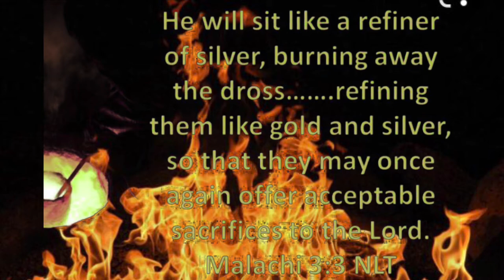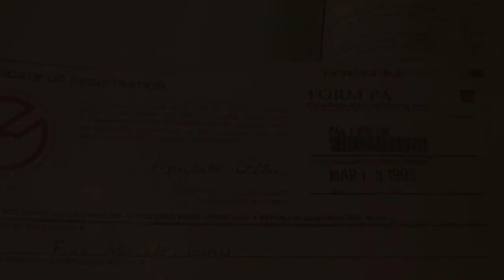Fire Me Up LawdI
A song I wrote in early 90s.  Madison Walker is the keyboardist. When I visited Camp Hill prison to speak. I sang this song and the band slipped into Ohio Players Fire and the gospel song, "Like Fire Shut Up in My Bones" The band worked it and sent me IN.  When I shouted off the stage the guards were a little concerned.  The men were in prison but free in their souls. They fire of God had consumed it.  Can the fire in you light another soul?  Does it still burn bright in your soul. Do a fire check.  There is no such thing as a lukewarm fire. Really!